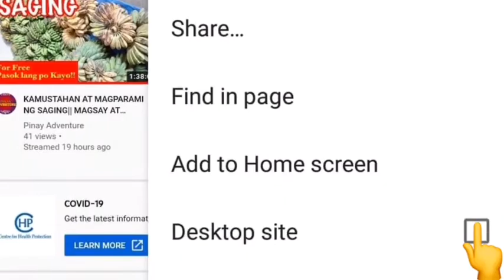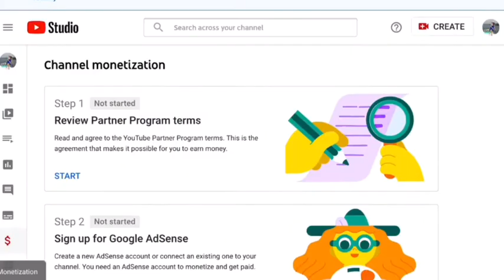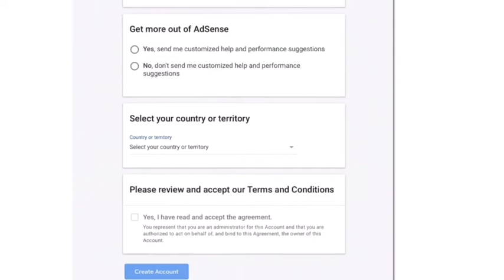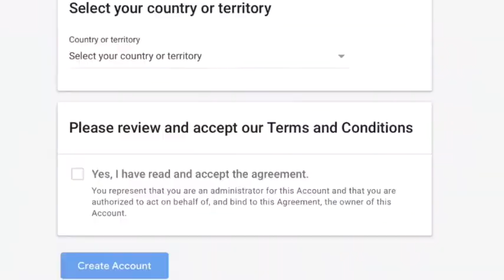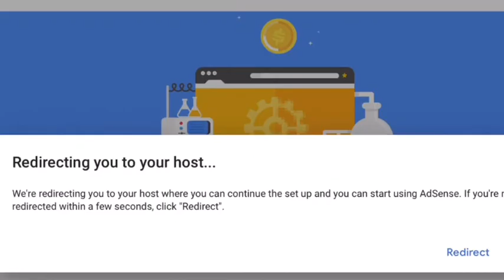HOW TO APPLY GOOGLE ADSENSE 2020 || PAANO MAG APPLY SA GOOGLE ADSENSE STEP BY STEP || TUTORIAL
How to apply google adsense 2020 tutorial step by step

This tutorial is about:
How to apply
How to apply